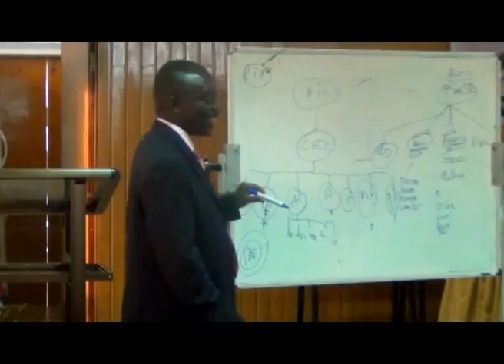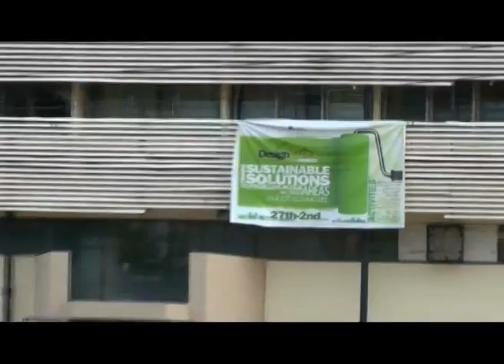Kwame Nkrumah University of Science and Technology, Kumasi.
The University of Science and Technology succeeded the Kumasi College of Technology which was established by a Government Ordinance on 6th October, 1951. It was however, opened officially on 22nd January, 1952 with 200 Teacher Training students transferred from Achimota, to form the nucleus of the new College.

In October, 1952, the School of Engineering and the Department of Commerce were established and the first students were admitted. From 1952 to 1955, the School of Engineering prepared students for professional qualifications only. In 1955, the School embarked on courses leading to the University of London Bachelor of Engineering External Degree Examinations.